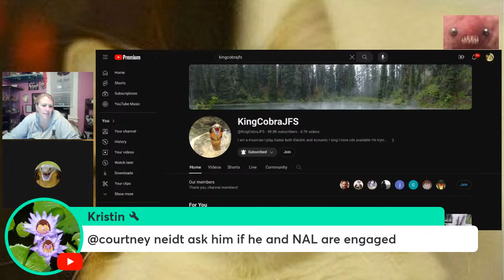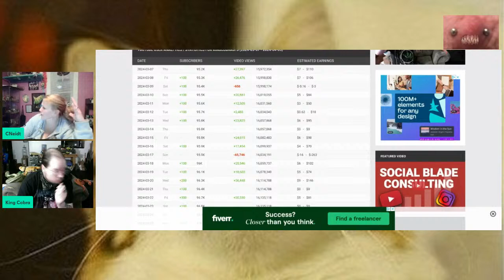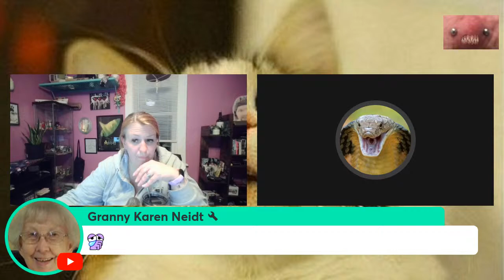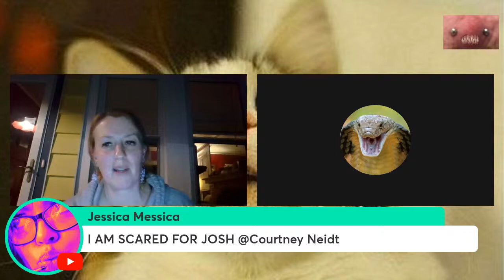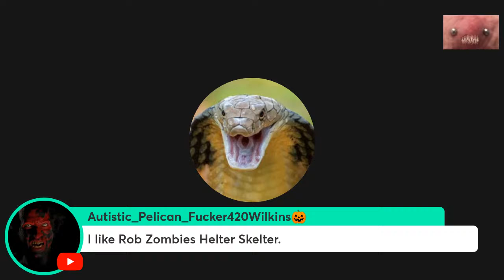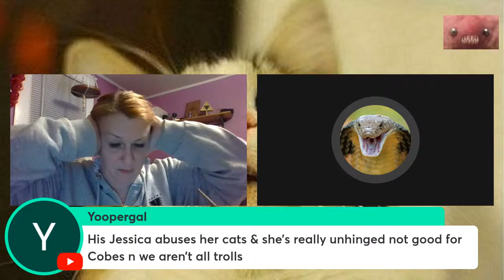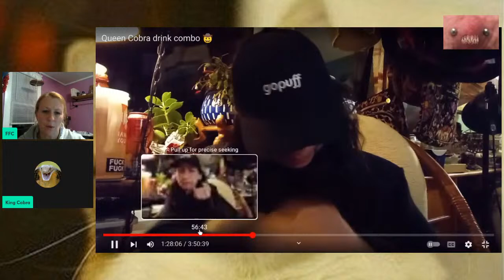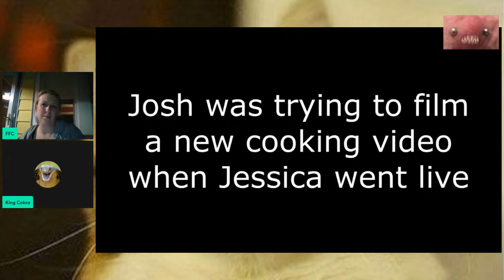My YouTubez Worlds Collide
$CourtneyNeidt